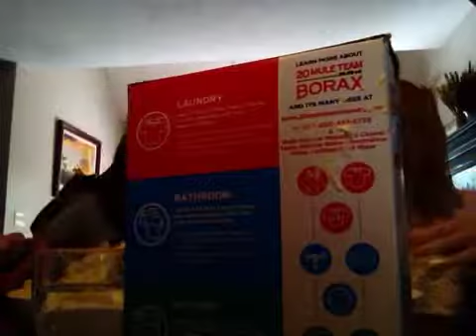Easter slime fail😬😬